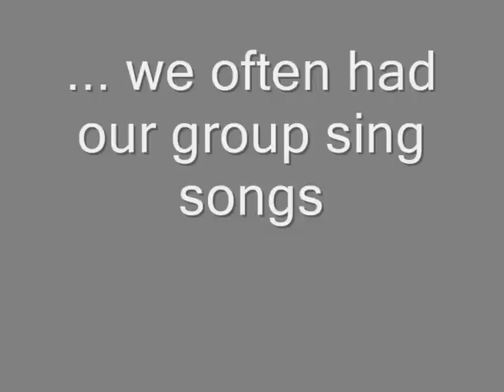oliver!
Finnaly it's up i had to take a way most of the music due to copy right laws n shizzle so its not as good as the origional :) sorry it's taken so long guys! please leave your comments, rate and subscribe